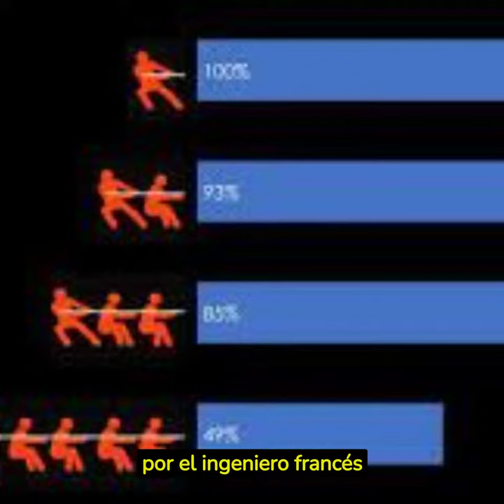Cuando MÁS, es MENOS: efecto Ringelman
Este vídeo trata sobre el efecto Ringelman